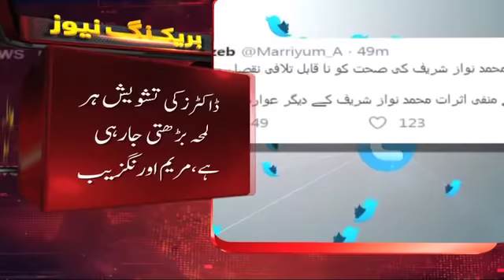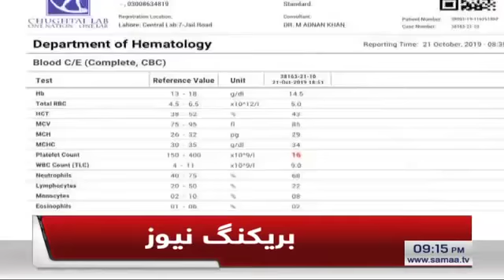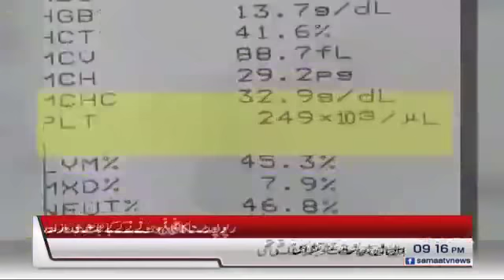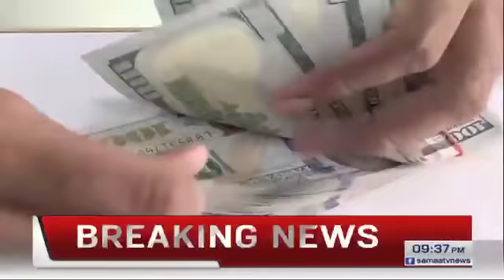Samaa Bulletin - 9PM - 11 November 2019